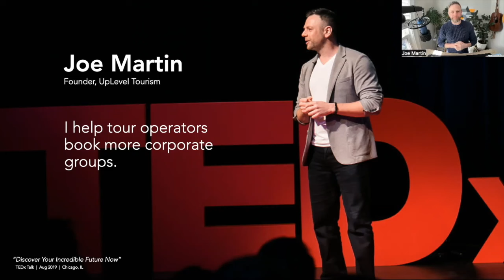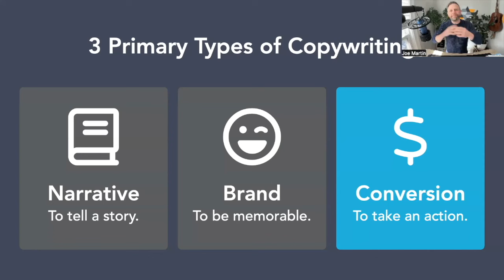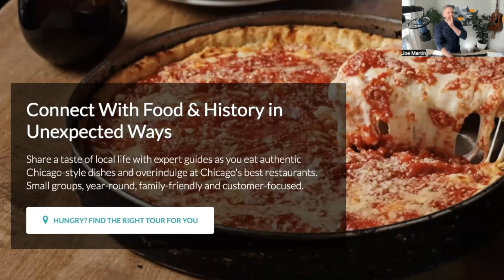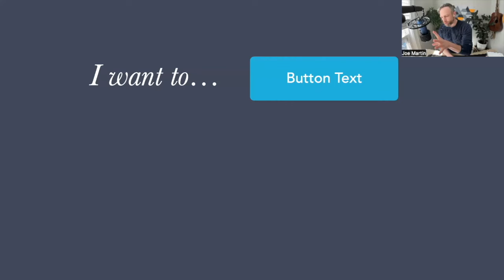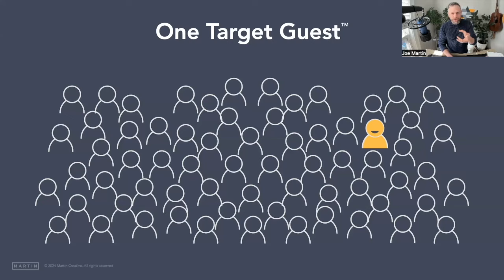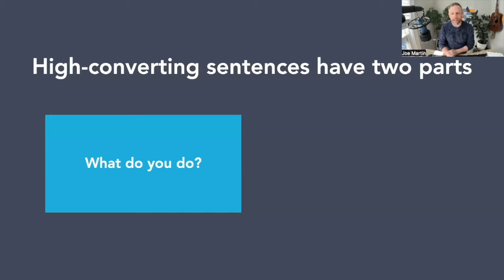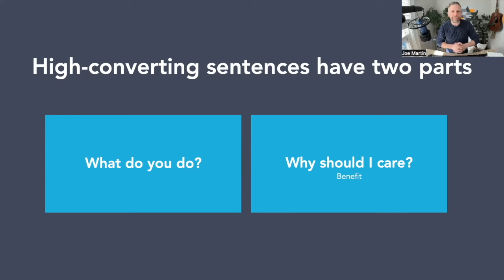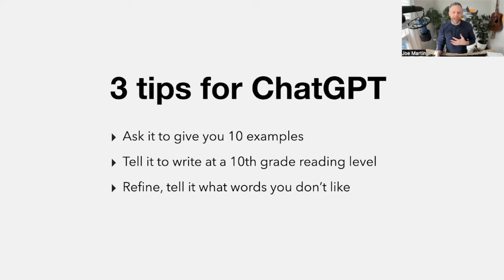Use AI to Change One Sentence to Boost Your Bookings Edited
Get the best tips for persuasive copywriting in this 15-minute presentation from tourism marketing expert, Joe Martin. You’ll see an example of one tour company’s change that earned them a 35% increase in revenue. Plus, understand the different style of copywriting as you use conversion copywriting to write a new first sentence for your own website.  Featuring Joe Martin, Founder, Martin Creative.